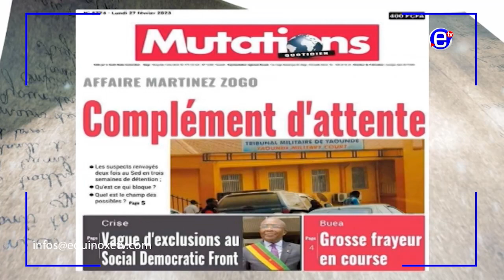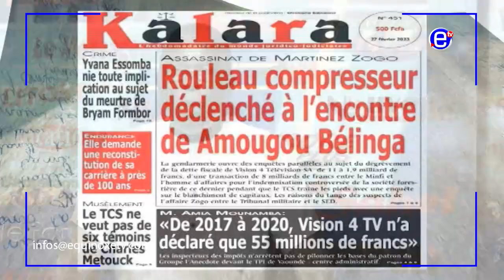AFFAIRE MARTINEZ COMME KAFKA BERBARD BATANA EXPLIQUE